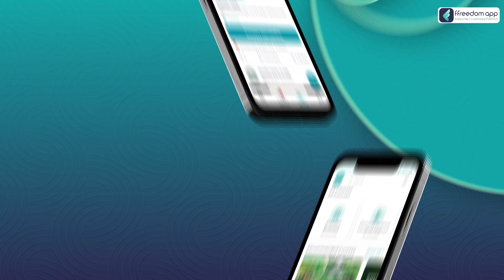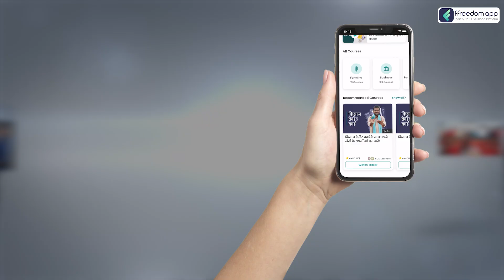Honey Bee Farming Course Trailer in Hindi | ffreedom app